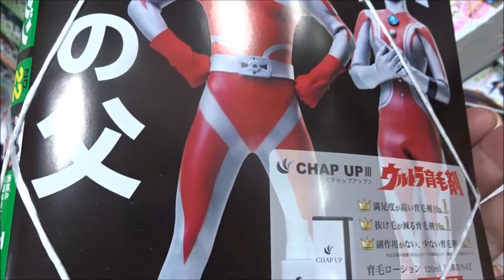ヤングマガジン 2017年 5/15 号 乃木坂46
Hiroshima Prefecture
Itsukushima Shrine
 毎日投稿
広島youtuber
次世代 youtuber
１日10万回再生
１００万回以上再生されている動画、チャンネル